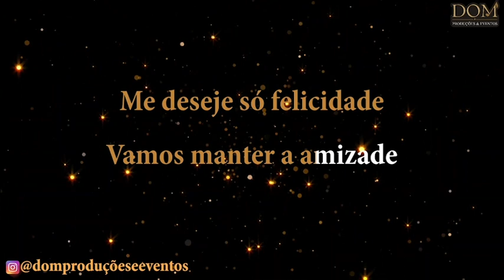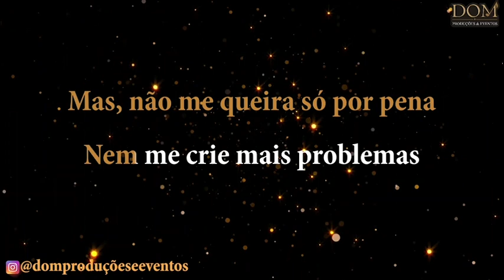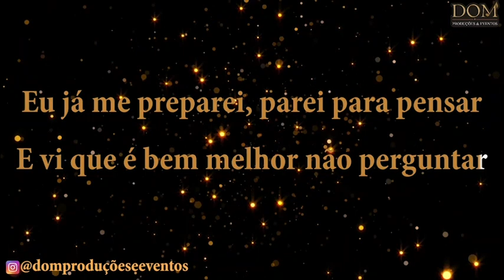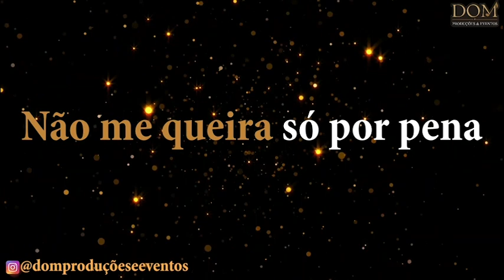Samba-Okê - Maria Rita - Trajetória - Versão 2 - Karaokê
Karaokê / Videokê / Playback / Instrumental / Base da música "Trajetória", versão de Maria Rita

Composição: Arlindo Cruz / Serginho Meriti / Franco

Letra:
Não perca tempo assim contando história
Pra que forçar tanto a memória
Pra dizer
Que a triste hora do fim se faz notória
E continuar a trajetória
É retroceder
Não há no mundo lei que possa condenar
Alguém que a um outro alguém deixou de amar
Eu já me preparei, parei para pensar
E vi que é bem melhor não perguntar
Porque é que tem que ser assim
Ninguém jamais pôde mudar
Recebe menos quem mais tem pra dar
E agora queira dar licença, que eu já vou
Deixa assim, por favor
Não ligue se acaso o meu pranto rolar, tudo bem
Me deseje só felicidade, vamos manter a amizade
Mas não me queira só por pena
Nem me crie mais problemas
Nem perca tempo assim contando história
Pra dizer
É retroceder
Não me queira só por pena